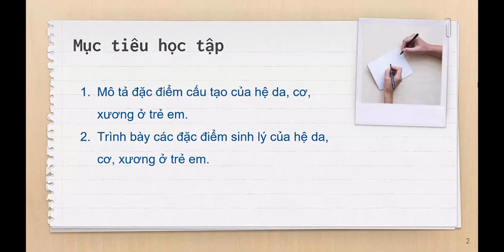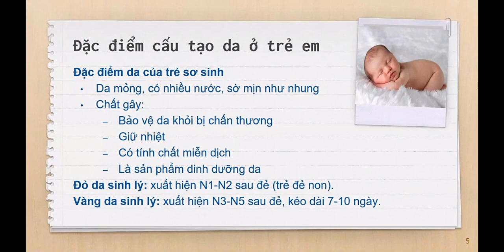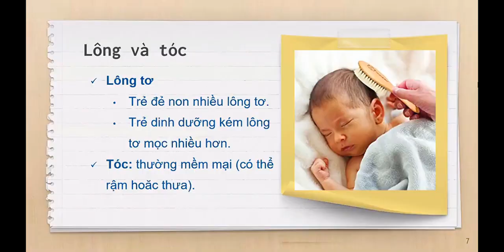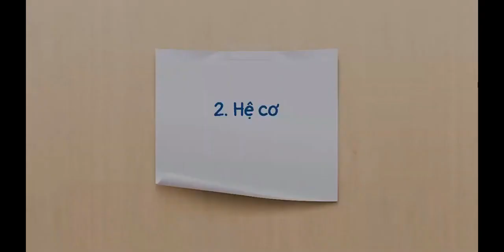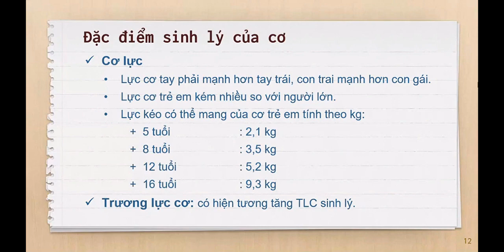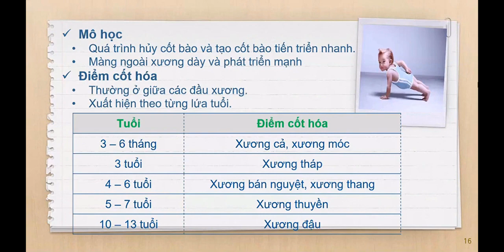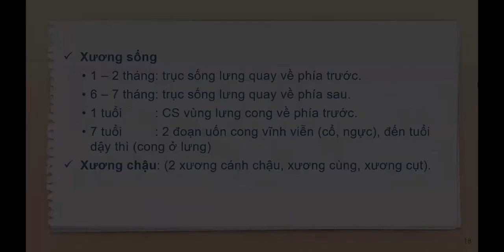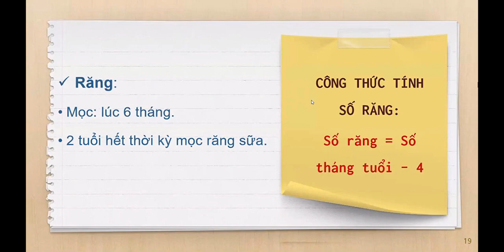11 Đặc điểm hệ da, cơ, xương ở trẻ em